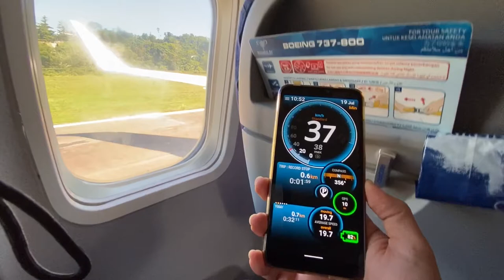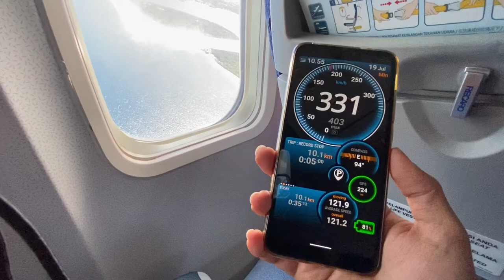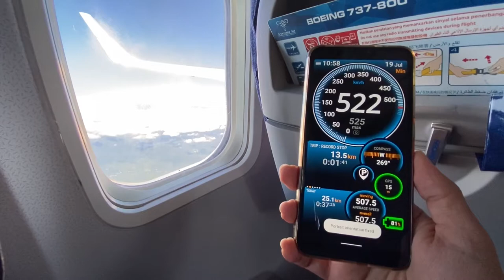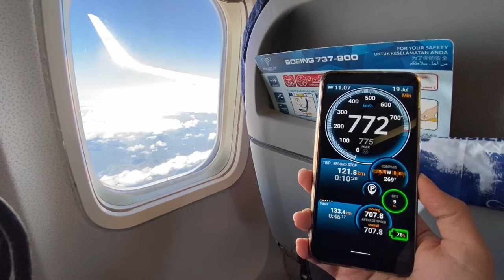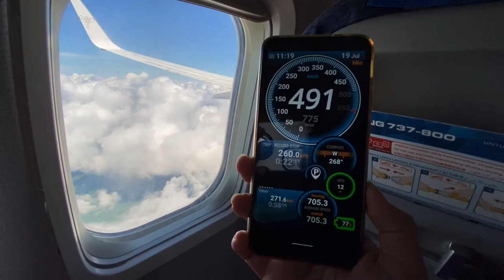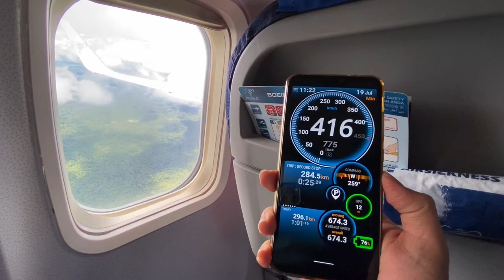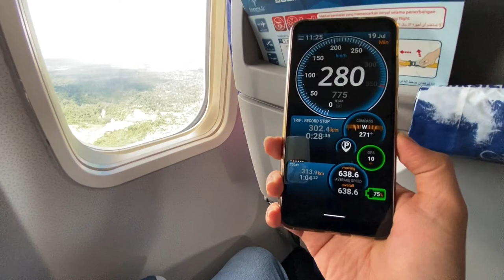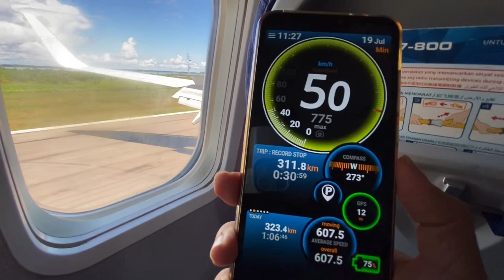Measuring the Speed of a Boeing 737 800 NG Aircraft using the Ulysse Speedometer Application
If you are curious to know the speed of an airplane, watch the io video.